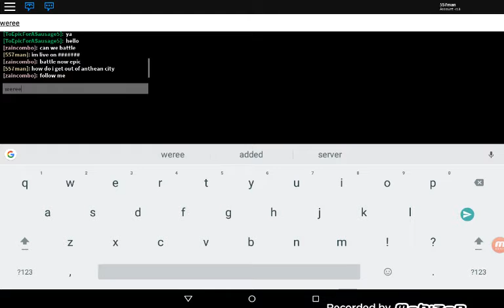Nere the fith gym part one